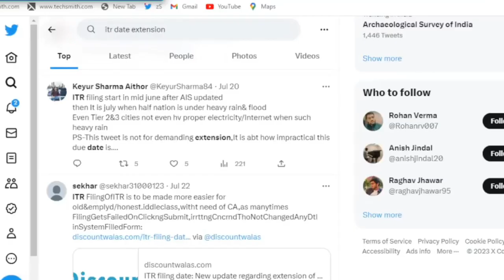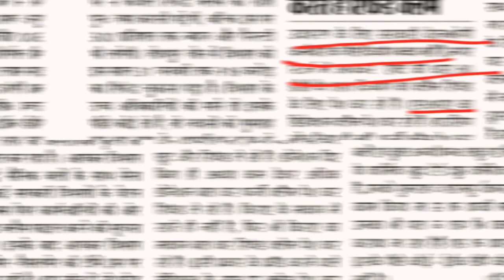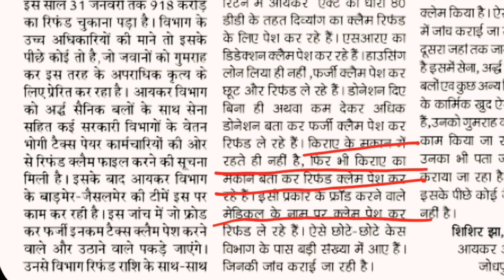जानिए कैसे फर्जी Rent Reciept पकड़ता है Income Tax विभाग ! Know how IT Department catches fake Rent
fals tak

biztak

biztak official

biz tak official

business videos

business india

business trending videos

जानिए कैसे फर्जी Rent Reciept पकड़ता है Income Tax विभाग ! Know how IT Department catches fake Rent business biztak

rent

rent receipt

Big date for filing income tax return!

इनकम टैक्स रिटर्न दाखिल करने की तारीख बड़ी

ITR Last date extention update 2023

ca sheta saxenaBig date for filing income tax return! इनकम टैक्स रिटर्न दाखिल करने की तारीख बड़ी ! ITR New Update !:ITR Last date extention update 2023, ca sheta saxena, shwta tax, sheta tax solutions, itr due date extension update, itr due date extension, income tax return due date extended, income tax return due date, extension of itr filing date for ay 23-24, extension of itr return filing date, last date of itr filing ay 2022-23 extension, Income tax Return last date extension| Now ITR refund money will not be available! खड़ी हो गई एक और मुसीबत! अब नहीं मिलेगा ITR रिफंड
ITR पर बड़ा अपडेट ! ITR processed but amount not credit! ITR filled, but amt not recd! itr ITR Latest update! भूलकर भी ना करें यह गलती ! Don't this mistake even otherwise notice come to home.
ITR Last date extention update 2023! incom tax last date extention! ITR due date extended update!

shwta tax

sheta tax solutions

itr due date extension update

itr due date extension

income tax return due date extended

income tax return due date

Daily fact talks

Fact